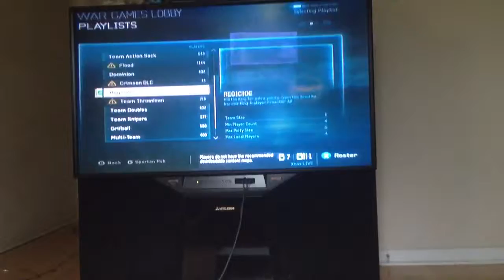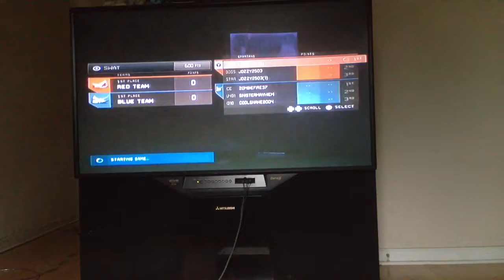Halo 4 Multiplayer Episode 1: LOW BATTERY!!